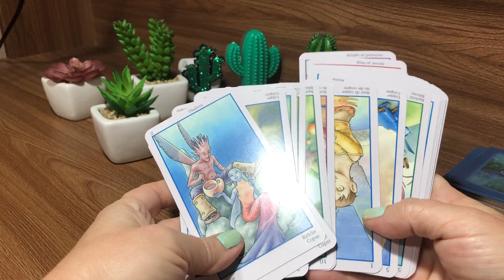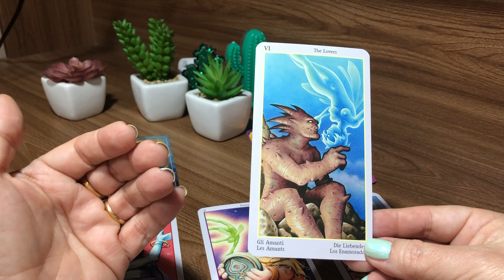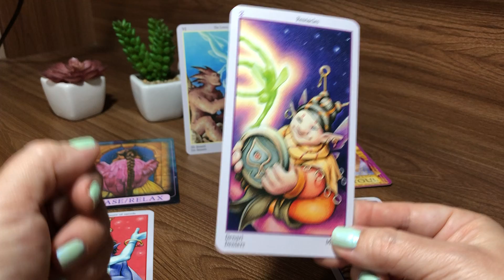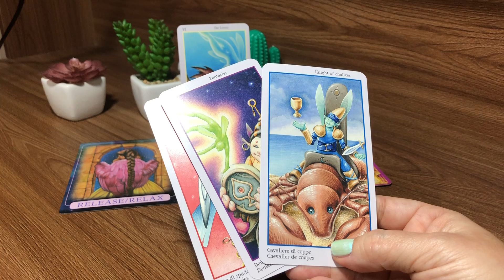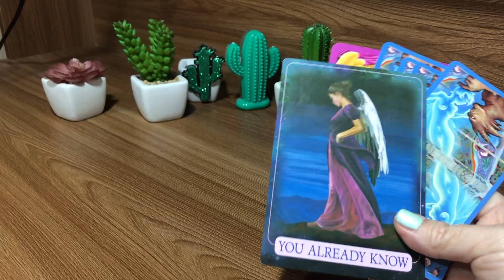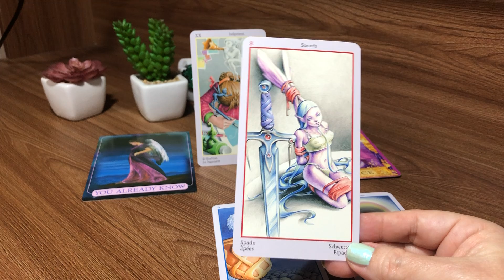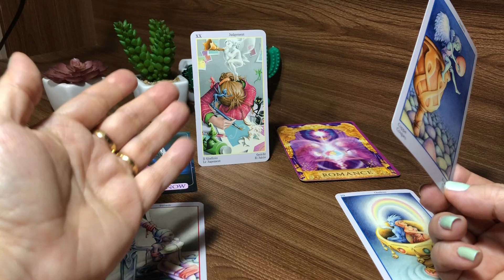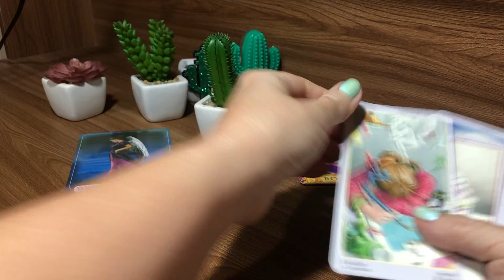Leitura Intuitiva ✨ passado/presente/futuro